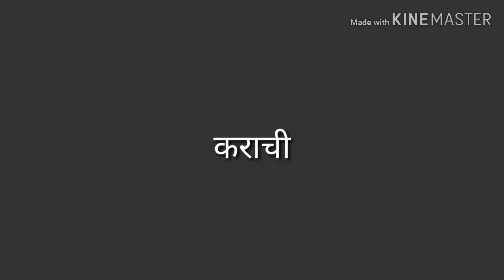short vlog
if u want to come in my vlog send me a video of yours and say gowithzaidi and your name and send me on my